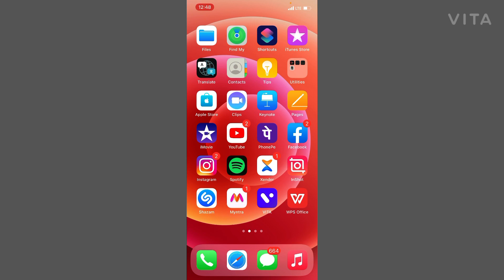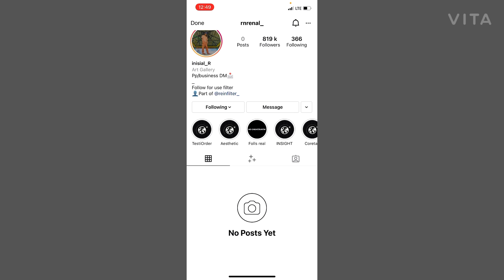How To Get Zoom Manis buah Filter On Instagram